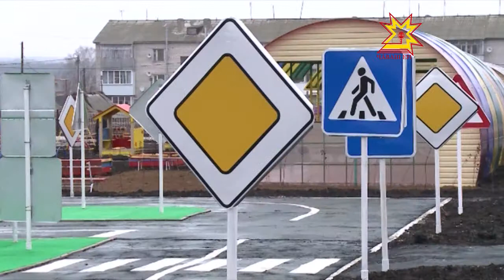Республика Пуçлăхĕ Каçалта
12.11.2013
Республика Пуçлăхĕ Михаил Игнатьев паян Каçал тăрăхне çитсе курчĕ. Кунти лару-тăрупа тата халăх пурнăçĕпе паллашрĕ.